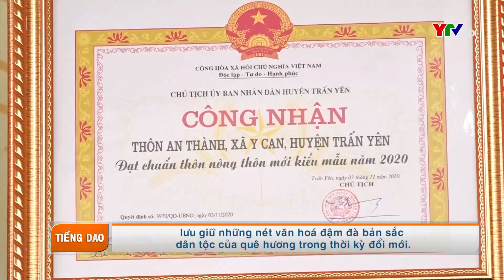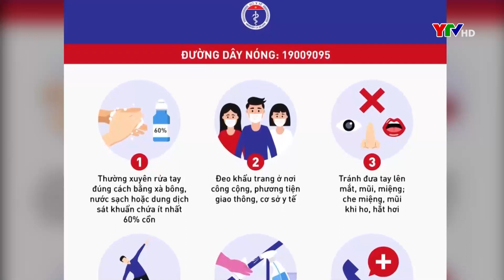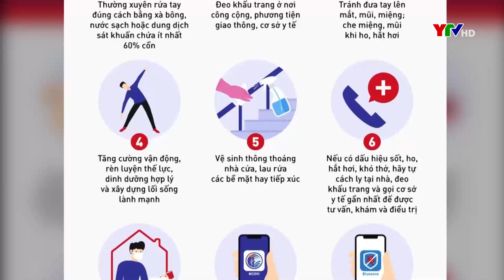Xuân về trên những bản Dao